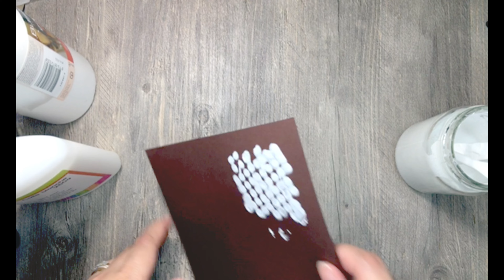HOMEMADE TEXTURE PASTE | DIY TEXTURE PASTE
Hello crafters! Today's video is very essential on mixed media or any scrapbook project! I will show you how I made my own texture paste using baby talc, glue, and gesso only! Affordable and you will love the result! This is not my idea, I just saw a lot of crafters do this, and I will give credit to all of them for sharing this idea and it saves a lot!

If you want to try this, please do it now by watching the full video to create your project using this ingredient.

Thank you so much for supporting my channel! Keep safe everyone!

Your crafter,
MA